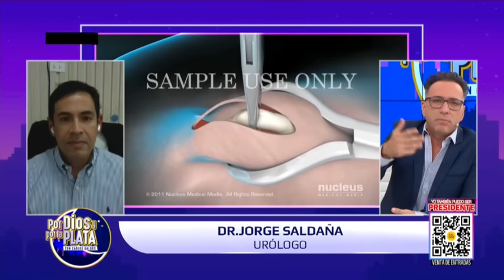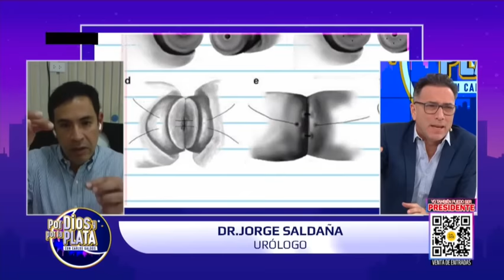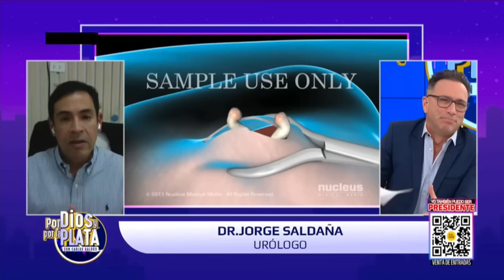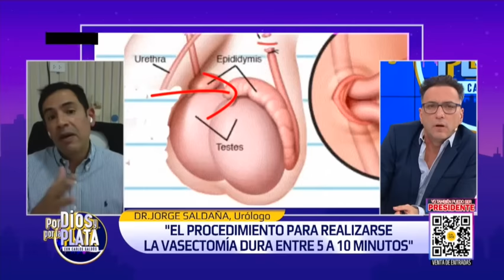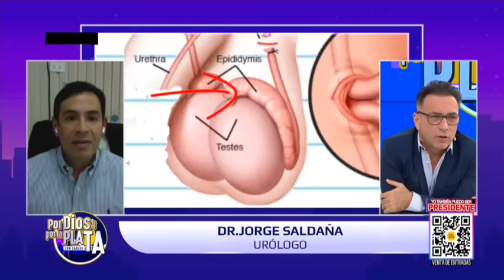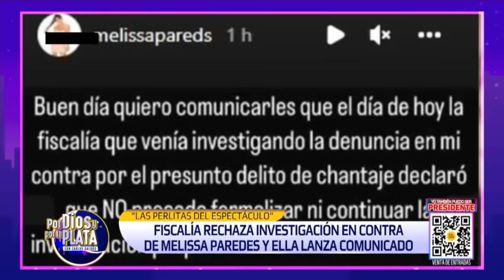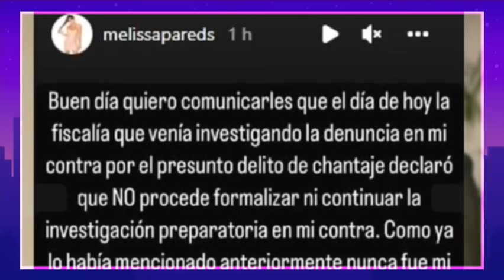Por Dios Y Por La Plata - Martes 12 de Julio - Luis Carlos Burneo en "La Conversa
Programa Completo: "Por Dios Y Por La Plata"
Fecha:  Luis Carlos Burneo en "La Conversa
Programa N.º 171
¡Nos vemos de Lunes a Viernes a las 11PM!

“Creo que todos podemos ser libres y felices, te acompaño con pasión y compromiso desde mi experiencia de vida, utilizando el Humor como herramientas de transformación”
- Carlos Galdós -

Ha trabajado en Radio y TV, además de haber montado las más ambiciosas puestas en el escenario con sus reconocidos espectáculos.
Condujo por más de 17 años el “Morning Show” de Radio Studio 92 “Caídos del Catre”, convirtiendo al programa en el líder de su horario entre los años 2000 y 2017.

Galdós también escribió el libro: “Mundo Galdós” y su reconocida columna en la revista Somos de El Comercio "Animal urbano de barrio".

En Televisión, formó parte del jurado del reality show “Perú Tiene Talento” y “La Noche es mía”

Ahora soy conductor en "Por Dios Y Por La Plata" el noticiero que te hará reir todas las noches antes de dormir. Nos vemos de Lunes a Viernes a las 11PM por Panamericana Televisión.